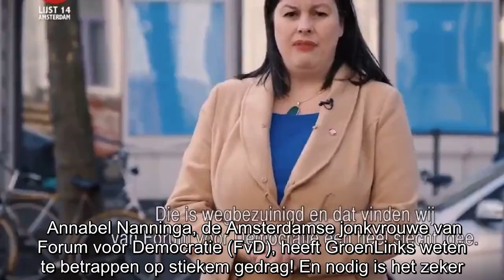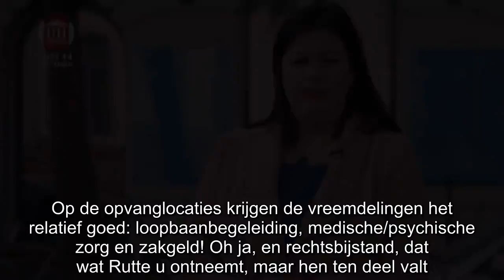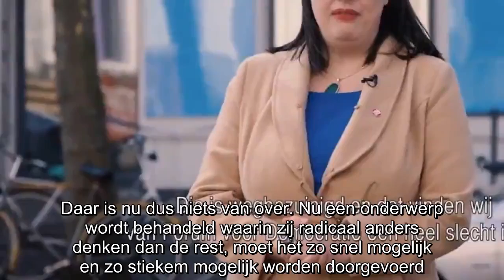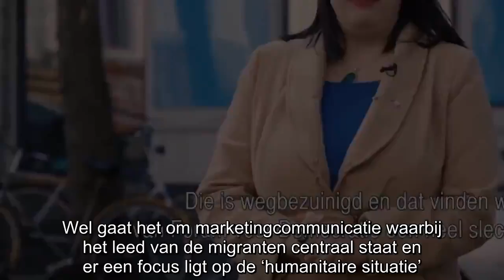Nanninga (FvD) doorziet slinkse GroenLinks-plannetjes voor opvang illegalen in Amsterdam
Annabel Nanninga, de Amsterdamse jonkvrouwe van Forum voor Democratie (FvD), heeft GroenLinks weten te betrappen op stiekem gedrag! En nodig is het zeker. De raadsfractie van FvD zit bovenop de plann